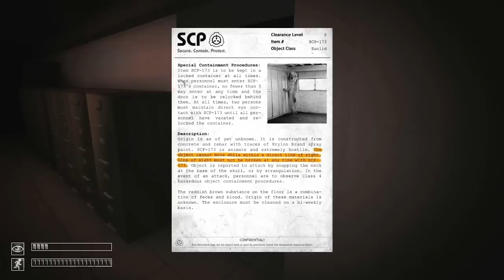Как мы пытались играть в SCP: Containment Breach ♦ [ИНДИ ИГРА]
SCP: Containment Breach - новый жуткий survival-horror по мотивам историй о SCP Foundation!

Всем доброго здоровьица! Добро пожаловать на канал Matthew Nivel! У нас вы всегда найдете действительно интересные, необычные многопользовательские и одиночные игры! Среди этих игр лучшие, а порой и редкие инди игры, флешки и браузерные игры! Так что обязательно присоединяйтесь к нам! ;)